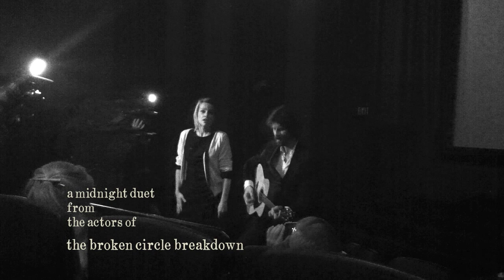The Broken Circle Breakdown Duet - an excerpt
Excerpt from a midnight serenade at the Santa Barbara International Film Festival. Veerle Baetens and Johan Heldenbergh, leads of the Oscar nominated The Broken Circle Breakdown (Felix Van Groeningen, director), sing Dolly Parton's 'Have I Ever Crossed Your Mind.'